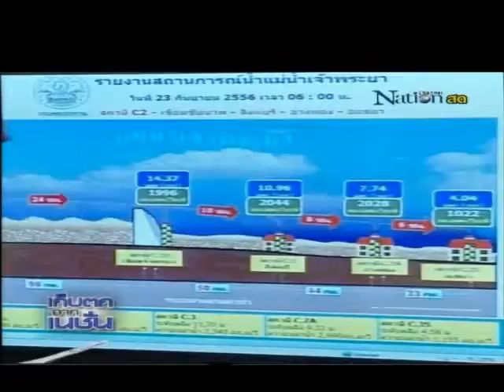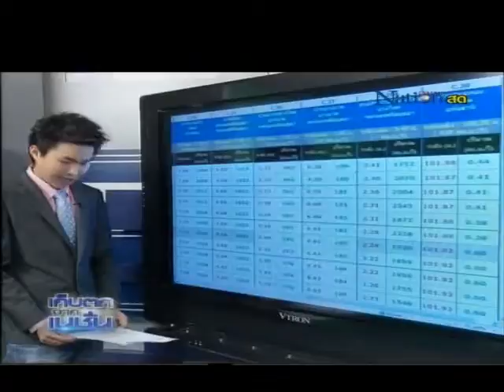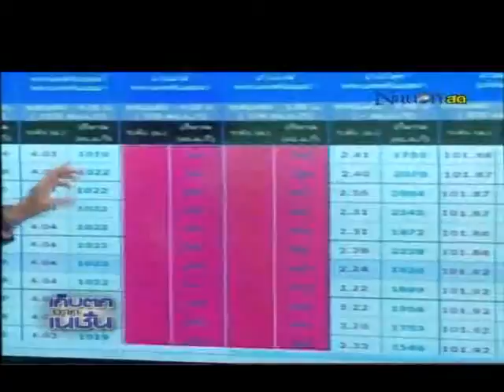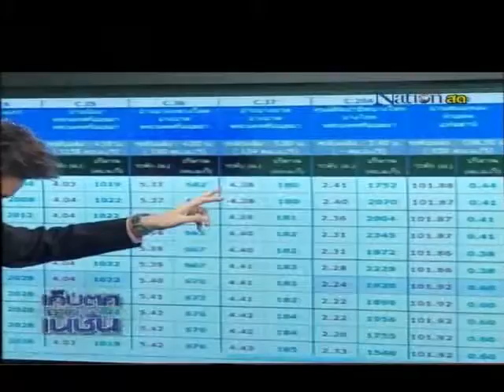ชี้ลุ่มเจ้าพระยา ยังไม่น่ากังวล